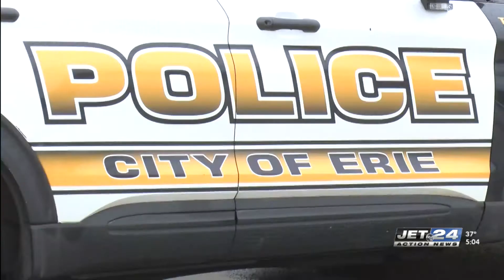Erie Police investigate homicide on West 8th Street from late December